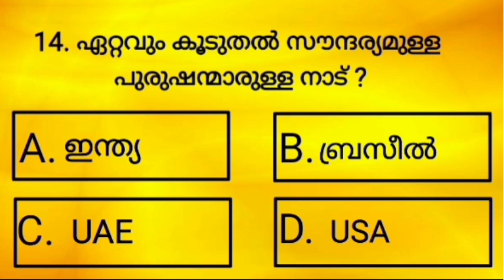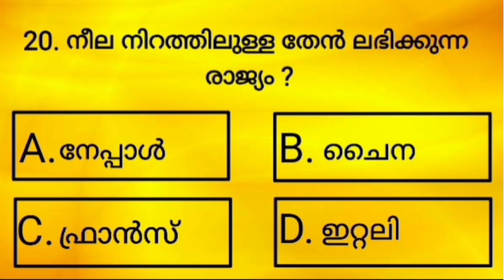Part 50 | രസകരമായ പൊതുവിജ്ഞാന ചോദ്യങ്ങൾ General knowledge quiz|malayalam | mock test| knowledge mill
Knowledge mill Malayalam includes Malayalam Interesting GK, Current Affairs, Science, Indian History, World History, Indian Geography, Polity, Awards, Malayalam Cinema Quiz, Kerala Quiz For all competitive exams like PSC, LDC, UPSC, SSC, IAS,IPS, etc..